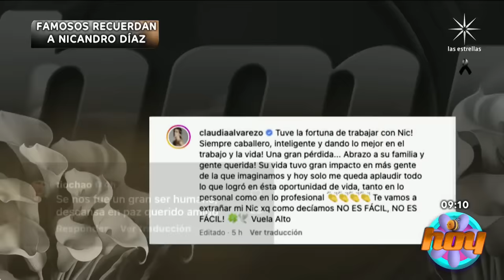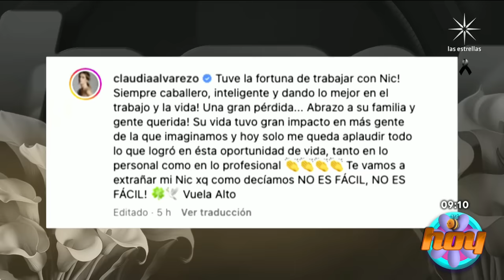Gabriel Soto, Maribel Guardia y otros famosos devastados por la muerte de Nicandro Díaz | Hoy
A tan solo unas horas del fallecimiento de Nicandro Díaz, Gabriel Soto recordó sus enseñanzas y su gran calidad como ser humano, ya que fue uno de los primeros en darle una oportunidad en la televisión. Maribel Guardia aseguró que el productor quería trabajar con Julián Figueroa y estuvo con ella en la partida de su hijo.

Comienza tus días de buen humor con todo lo que Galilea Montijo, Andrea Legarreta y Raúl Araiza tienen para ti. ¡Acompáñanos de lunes a viernes a las 9 de la mañana por LasEstrellas! Y recuerda que...